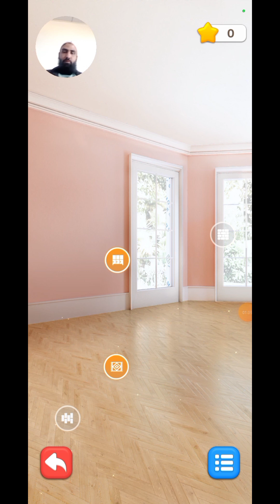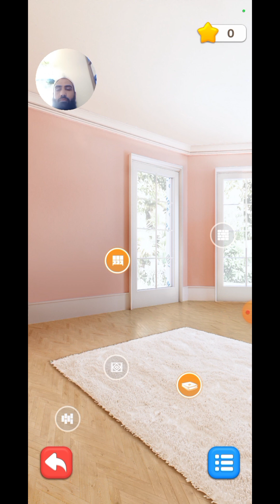Get READY to Dominate Gaming on Android and iOS